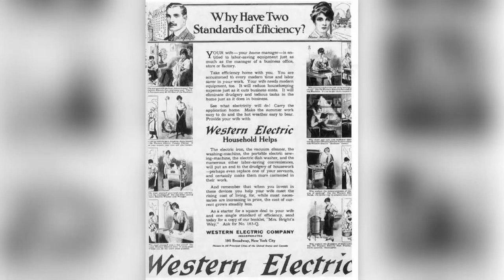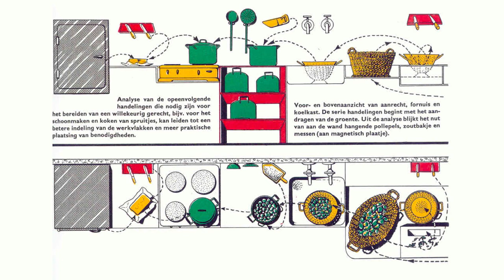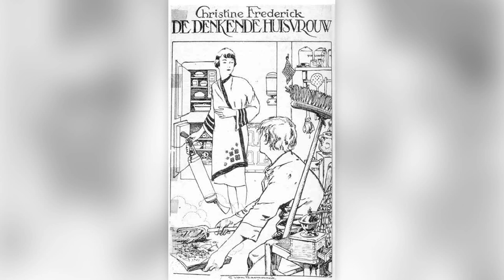Hoe bevrijdde de verchroomde pannenset de Nederlandse huisvrouw? (5/5)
We maken heus geen grap, de verchroomde pannenset kan ons echt iets vertellen over de veranderde rolpatronen in het huishouden in de twintigste eeuw. En ben of ken je een man die zich graag uitslooft met een hypermoderne barbecue? Ook dat, zo betoogt Timo de Rijk (TU Delft, Universiteit Leiden), vertelt veel over hoe onze cultuur veranderd is.

Deze week in Universiteit van Nederland:
Design historicus prof. dr. Timo de Rijk!

Professor Timo de Rijk is hoogleraar aan de TU Delft en aan de Universiteit Leiden en bestudeert de historische en culturele betekenis van design. Kom je in zijn kamer dan tref je de meest vreemde objecten aan: van paars kunsthaar, flessen WC-eend tot het halve interieur van de lokale afhaalchinees. Dit klinkt misschien als een uitspraak van iemand die een bril draagt met een aanzienlijk montuur, maar dit soort producten hebben ons leven veranderd. Professor De Rijk laat je zien welke bijzondere verhalen er schuilgaan achter producten als nr. 36 van de afhaalchinees.

Meer weten?